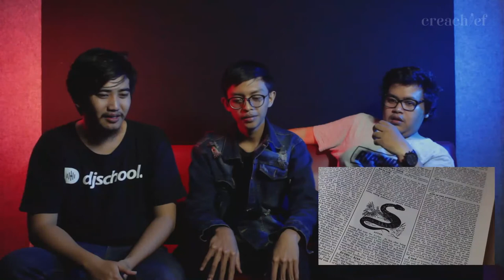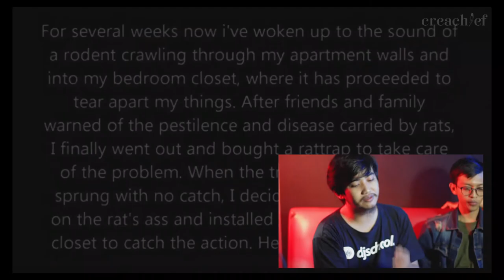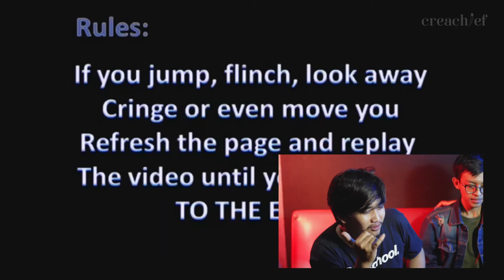SIAPKAN JANTUNG KALIAN KALAU MAU NONTON VIDEO INI | APA KATA DUNIA #4 "REACT VIDEO JUMPSCARE"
Halo guys kita balik lagi di segmen apa kata dunia nih, kali ini si ajoz dan kawan-kawan bakal nge-react video jumpscare pilihan tim kreatif nih.